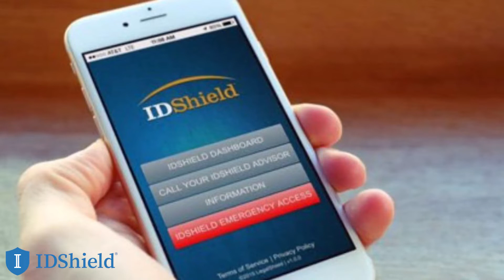Computers Plus+ ID Shield App